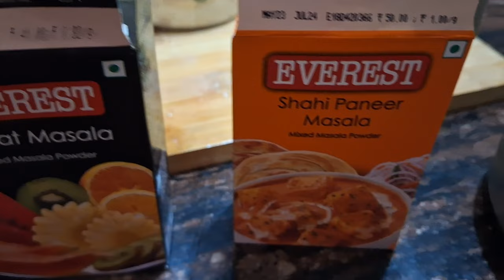My karwachauth vlog 2023, Aarushi krri h pareshan 🤣😇 Vrat ki thali , चंद्र की पूजा, करवा चौथ स्पेशल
Welcome everyone to my youtube channel. I hope ki aaplogo ka bhi karwachauth ka puja aache se hua hoga

comment me zarur share kare aapna experience aur ha mai kaisi lagri hu?